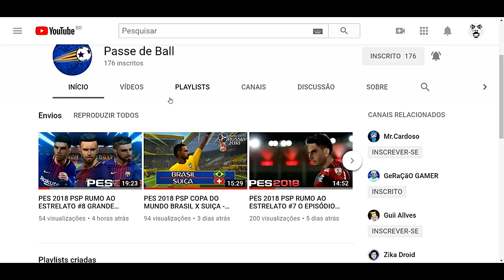EM BUSCA DO LÍDER! — PES 2018 [PS2] RUMO AO ESTRELATO #30